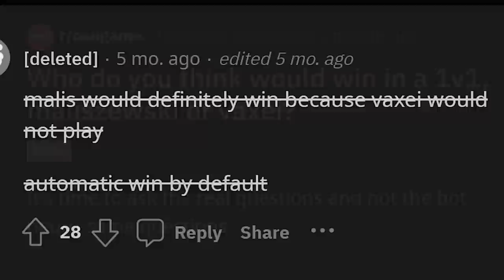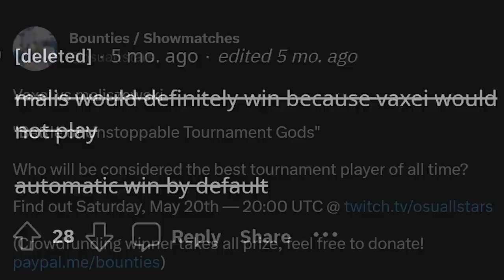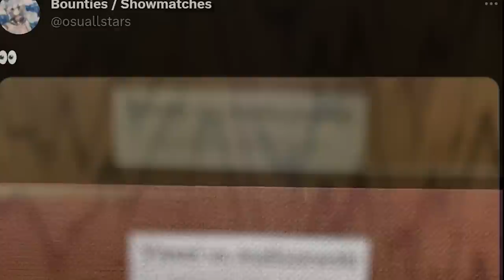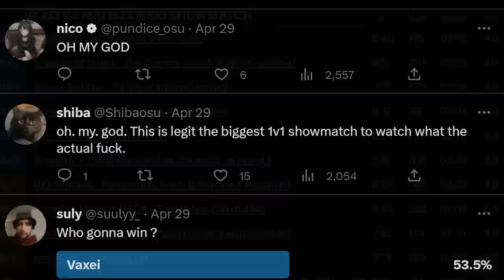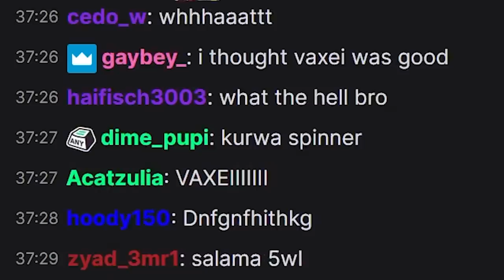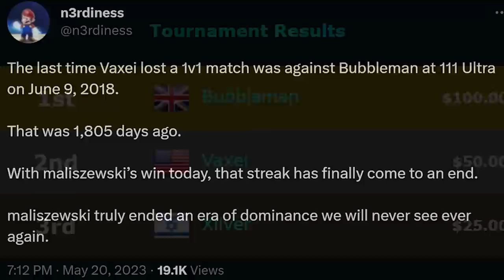The Greatest Match in osu! History (Vaxei vs maliszewski)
It finally happened. The showmatch to end all showmatches. Vaxei vs maliszewski. Two of the greatest osu tournament players of all time finally faced off against each other, and it was something that we will never see ever again. This ended up turning into one of, if not the most intense 1v1 in osu history. And it's crazy to think that none of this would've happened if the perfect storm of events did not go our way. Everything leading up to this moment was nothing short of miraculous, and it all culminated in a match that will forever go down in osu history. Vaxei and his tournament streak was put up to the test against the new tournament demon maliszewski with one match to finally decide it all. Let's relive the hype this match brought to the table.
Music Used
Beachside Dream (Inside Bowser) - Mario & Luigi: Bowser's Inside Story
Dreamy Castle Rendezvous - Mario & Luigi: Dream Team
Creepy Cavern - Mario Party 3
Roar of Dominion - Fire Emblem: Three Houses
Mother 3 Love Theme - Mother 3